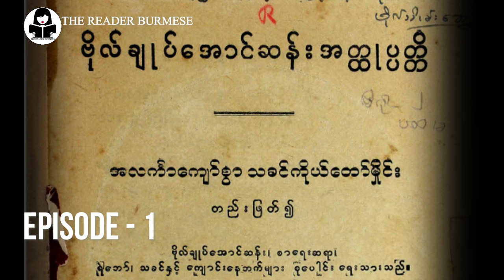ဗိုလ်ချုပ်အောင်ဆန်း အတ္ထုပ္ပတ္တိ / General Aung San - Biography (Episode -1) In Burmese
By Request

To be continued Episode - 4

နောက်ထပ် နားထောင်ချင်တဲ့ ဆောင်းပါး၊ဝတ္တု၊စာအုပ်များရှိရင်လည်း comment မှာတောင်းဆိုနိုင်ပါတယ်။